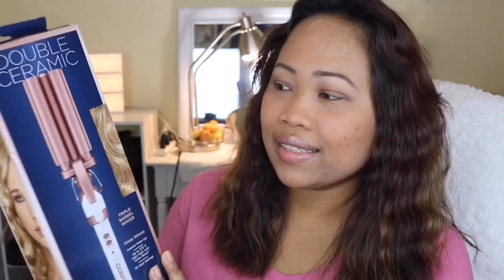How I Curl My Hair With CONAIR Triple Barrel -itsrhonavlogs